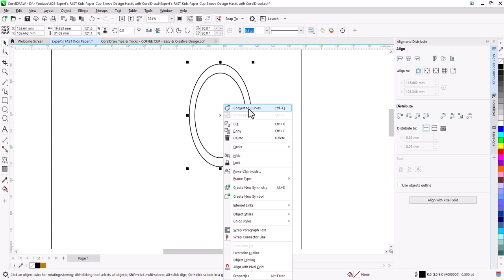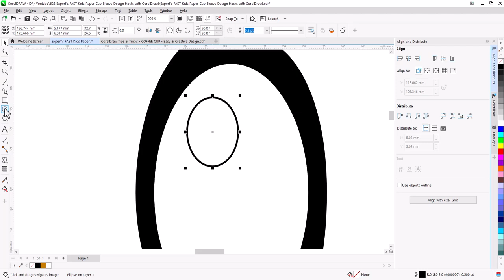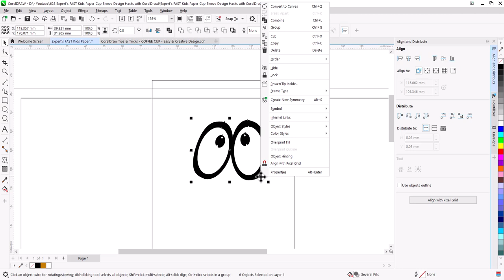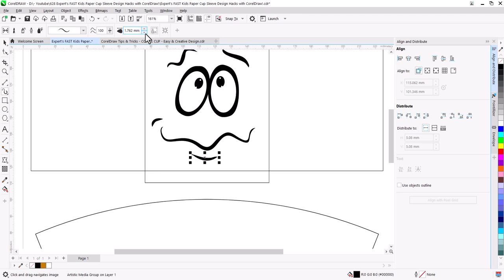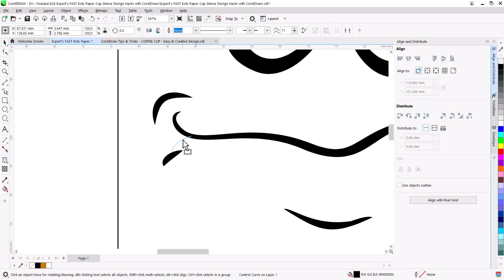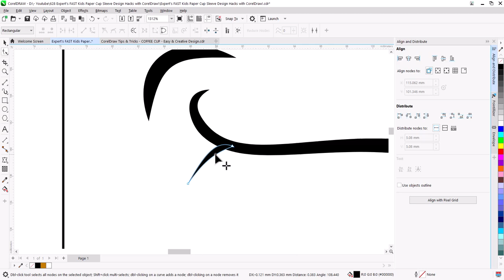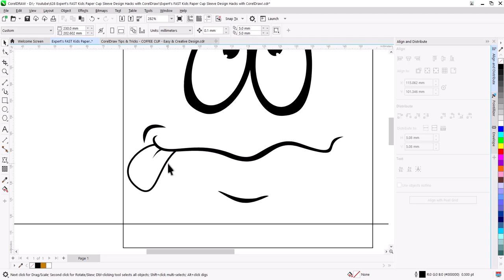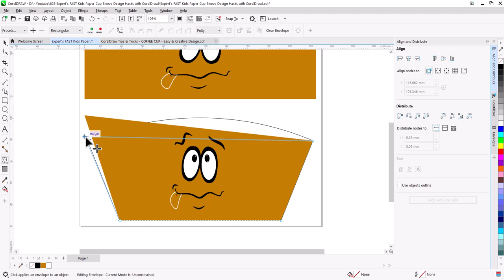Expert's FAST Kids Paper Cup Sleeve Design Hacks with CorelDraw!